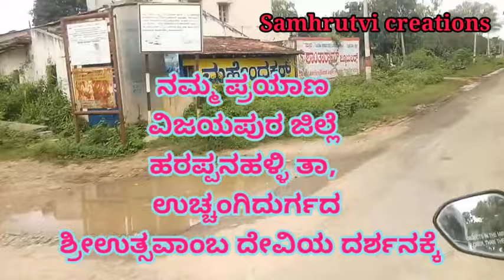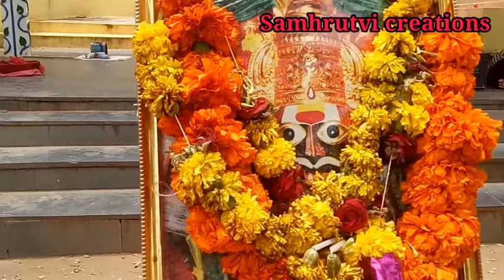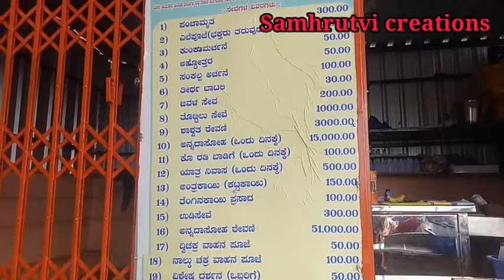ಶ್ರೀ ಉತ್ಸವಾಂಬ ದೇವಿ, ವಿಜಯನಗರ ಜಿಲ್ಲೆ ಹರಪ್ಪನಹಳ್ಳಿ ತಾ, ಉಚ್ಚಂಗಿದುರ್ಗ kannada Samhrutvi creations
ಶ್ರೀ ಉತ್ಸವಾಂಬ ದೇವಿ, ವಿಜಯನಗರ ಜಿಲ್ಲೆ ಹರಪ್ಪನಹಳ್ಳಿ ತಾ, ಉಚ್ಚಂಗಿದುರ್ಗ kannada Samhrutvi creations ದೇವಿ new Servants of god ಯಲ್ಲಮ್ಮದೇವಿ ದುರ್ಗ Vijayanagara Harapanahalli # ಉಚ್ಚಂಗೆಮ್ಮದೇವಿ ಕನ್ನಡ Historical places # ಪುಷ್ಕರಣಿ